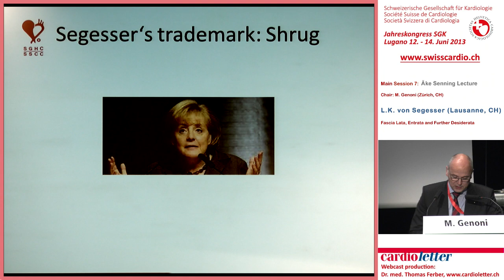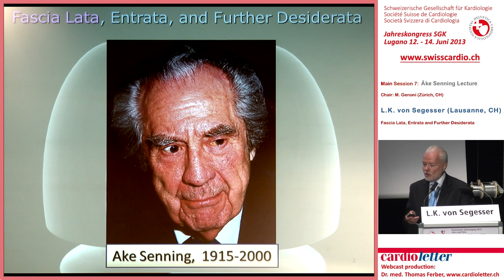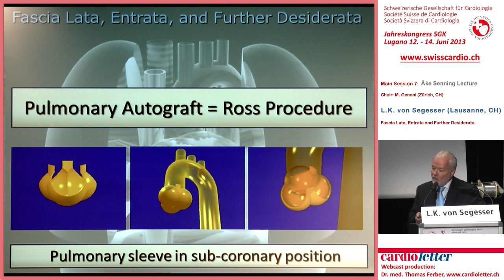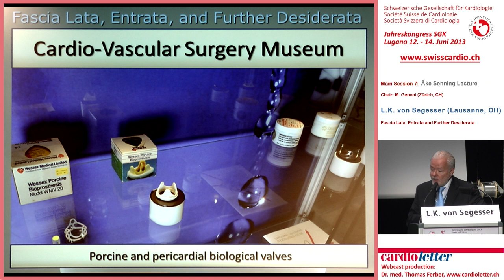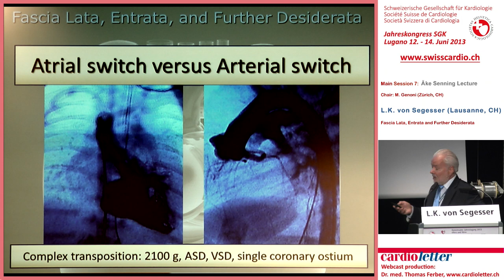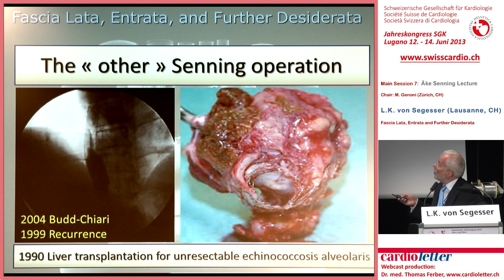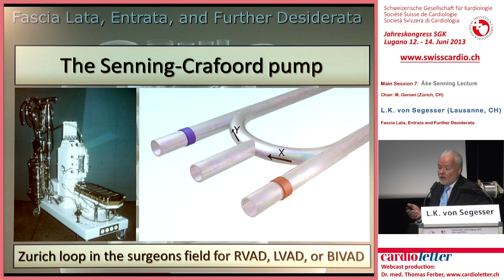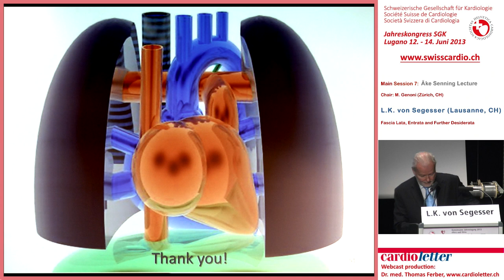L.K. von Segesser (Lausanne, CH): Fascia Lata, Entrata and Further Desiderata -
SGK/SGHC-Jahreskongress 2013 / Freitag 14. Juni 2013 / Main Session 7: Ăke Senning Lecture - Vorsitz: M. Genoni (Zürich, CH)
L.K. von Segesser (Lausanne, CH): Fascia Lata, Entrata and Further Desiderata - More info @